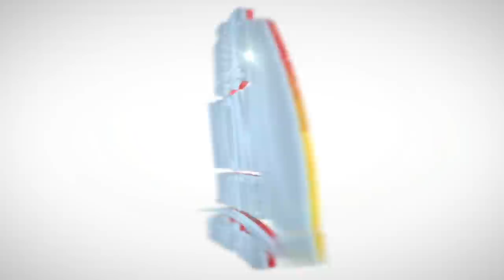Woyy ! Azèk la gen gang pal...militan yo kenbe nèg yo ki al negosye ankachet avèk....